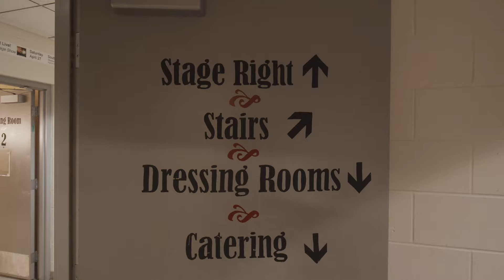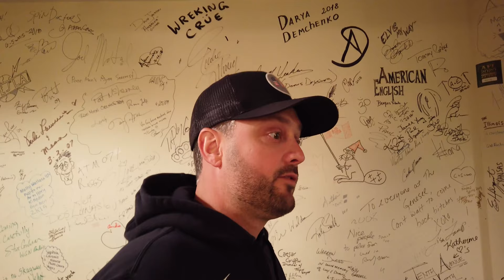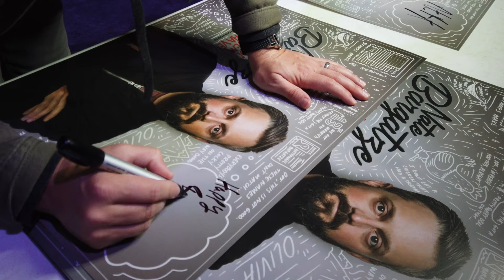The Fugitive and Crime in Kalamazoo | Road LIfe w/ Nate Bargatze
We're exploring South Bend, IN and Kalamazoo, MI with Brian Bates and my childhood friend Michael, who may or may not be a fugitive on the run.